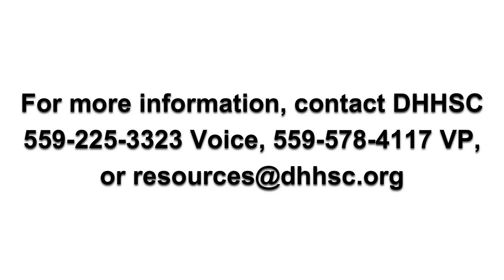Parenting Video Series: Teaching Kids Good Money Habits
A video for you parents on the subject of how to discuss with your kid(s) on the topic of good money habits, aiming at Deaf/Hard of Hearing & Friends.

Funded by First 5 of Merced County.

English captions coming soon.  Captions in other language(s) will be available upon request.